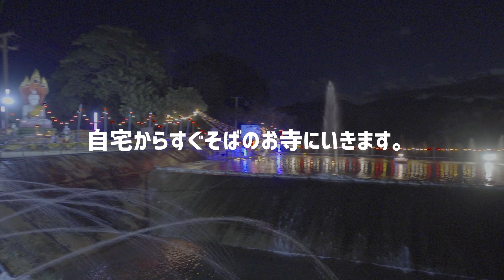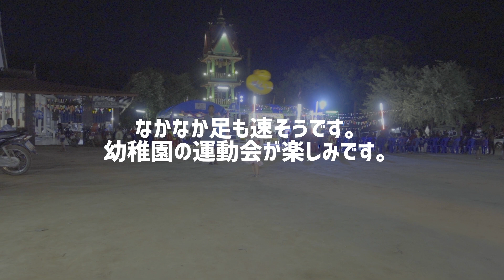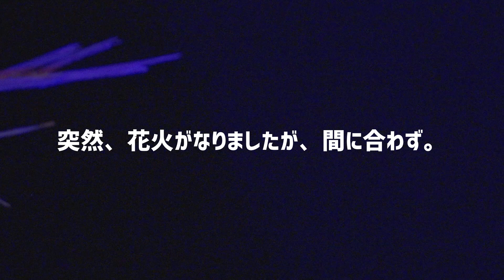[五十代タイ移住]2020年タイの田舎で静かに過ごすロイクラトン！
今回は、タイの田舎のロイクラトンの動画になります。
静かな田舎のロイクラトンもいいものです。

使用しているプロファイルは、PP9（s-log3）になります。
カレーグレーディングを行い、LUTを当てています。

撮影は、Sony  ZV-1でジンバル撮影（スタンダード）をしています。

実は、Sony  ZV-1にはフォーカスリングがないため、マニュアル撮影が簡単ではありません。
そのため、マニュアルでボタン一発で、フォーカスが合うように設定をしてみました。
これであれば、マニュアル撮影もある程度対応できるようになったので、
今回は、マニュアル撮影にも挑戦してみました。
動画撮影の試行錯誤は続きます。

3年ほどバンコクで現地採用として働いた後は、現在は嫁さんの田舎であるペッチャブーンに
田舎移住しました。

 @Miya channel
 @MAIBARU ThaiVlog まいばる
 @yukako in thai
 @西尾康晴/Nishio Travel

編集は、iPad ProでLumaFusionというソフトで編集しています。今まで、10分程度のHD映像編集では落ちることもなくサクサク動いています。これは、iPad Proの性能もかなり寄与していると思われます。

編集機材